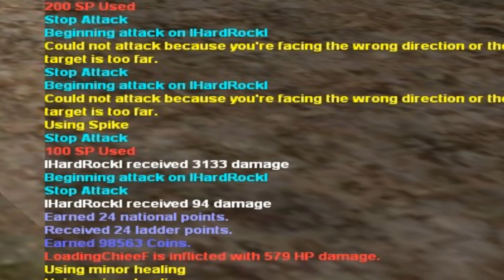SexyKO SaDRaZaM KıSa TeKLeMe Movie 2013 {HD}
Knight online pk movie olympia mage all pk knight online pk movie mrdestiny carnac west trailer andream rogue asas new 2011 hd Knight Online lDamaran Pk Movie ionia 83 Lvl Assassin 2011 PK Video . Bloodys1n YamatoY OrcRyan | Copy - Paste troysI gku zp fasthunt3r strongdagger bigbigbig im pk pvp asas cz ayak bacak tek el cepte minor combo 80 level rogue asas warrior mage fage pk noname no name king vs gm ko2le bus dupe pedal minor parabola zero 0000000 d9devil mottatoni str1ker :stuner: daggerphobia ciscosystem clan blood bl00d seraph f9devil logos ardream ares ardream n0rb1t fage str1ker potatoe livenup kim raptor +9 shard +9 +8 upgrade gb cleaver +9 clever md mirage dagger chitin shell chitin bow daggerphobia legend ciscosystem rememberme loqiuto giza clan apostol ap0st0l qptions manar omsabaskan mr80 booooooooooo elu elt archer elt edena ardream girakon ronark land mage nova timurlengx timurleng priest beterr alkoc ares patriot legend whyyamtar sinsexy drkterror king ironpunch nullmaster nullwarrior knightonline silkroad wow roycolt buyucu
md +8 mirage dagger +8 shard +8 raptor +8 chitin shell +8 plate +8 chitin bow iron bow +8 rogue shell +8 sherion +9 shard raptor shell ib iron bow hell breaker ii iron impact totamic toto hanguk dark vane boss event gm hack ko2le koxp czcombo hilaladam prince of persia wow silkroad gm hack char hack bus dupe blessed upgrade scroll dupe dupe programi ko hile strongdaggers 0000000 zero f9devil daggerphobia ItroysI nobodyisperfect mottatoni livenup bobert +8 dw +9 dark vane raptor chitin shield cs pk minor pvp ominous3gzo upgrade disaster +9 clever +9 cleaver +9 raptor upgrade +9 shard upgrade logos ardream logos ardream strongdaggers sixtyseven twentysev3n thesheytanlegoras seks izle sikis izle porno izle liseli pornosu bacak am göt izle cam show
Knight Online xxLasTSaMuRai Edana Pk Movie 2011 lSirPeDeRl khryseos oOoeXecutioneRoOo HighRoad fataldanger thethunc mikyas mikyas59 logos knight online vs arena pk asas ronarkland rlb base ronark land 69 rogue peder enigma
euko 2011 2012 knight online this year this month this week ordeal
norm underground f9devil 000000 server item upgrade "9 shell set" archer shard sexy ko
_TiMeOfReveNqe_ pk movie ws movie pvp ardream server JacKaL Ko-vip.net ardream server pk vs movie no:name dedex Sinins pk dedex pk last_assassian pk fage 000000 f9devil nycris shojumaru the king knight online knight ko sixyseven upgrade w7k2d _BooMShaKaLaKaBooM_ matadorrogue pk ws mr80 boooooooooo pk g70 pk elu pk 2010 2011 pk movie elaniapolis pk pk pvp asas cz ayak bacak tek el cepte minor combo 80 level rogue asas warrior mage fage pk noname no name king vs gm ko2le bus dupe pedal minor parabola zero 0000000 d9devil mottatoni str1ker :stuner: daggerphobia ciscosystem clan blood bl00d seraph f9devil logos ardream ares ardream n0rb1t fage str1ker potatoe livenup kim raptor +9 shard +9 +8 upgrade gb cleaver +9 clever md mirage dagger chitin shell chitin bow daggerphobia legend ciscosystem rememberme loqiuto giza clan apostol ap0st0l qptions manar omsabaskan mr80 booooooooooo elu elt archer elt edena ardream girakon ronark land mage nova timurlengx timurleng priest beterr alkoc ares patriot legend whyyamtar sinsexy drkterror king ironpunch nullmaster nullwarrior knightonline silkroad wow roycolt buyucu
md +8 mirage dagger +8 shard +8 raptor +8 chitin shell +8 plate +8 chitin bow iron bow +8 rogue shell +8 sherion +9 shard raptor shell ib iron bow hell breaker ii iron impact totamic toto hanguk dark vane boss event gm hack ko2le koxp czcombo hilaladam prince of persia wow silkroad gm hack char hack bus dupe blessed upgrade scroll dupe dupe programi ko hile strongdaggers 0000000 zero f9devil daggerphobia ItroysI nobodyisperfect mottatoni livenup bobert asas,pk,veranation pk,ares,akara,xgenon,ares pk,helios pk,elaniapolis,elaniapolis pk,ichiamera pk,asas Veranation pk movie Chimaera Pk movie KlingsMyjob pk movie IChimaera Pk movie Veranation pk 2012 pk movie 2012 Asas pk movie olympia pk movie TerraCotta Madhouse Asasin Pk movie 2012 pk movie Asasing